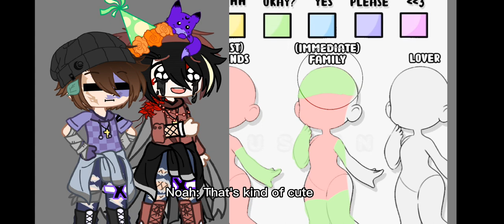Touch || Meme Thing || Noah x Michael || °{·I'mN0tH3re·}°/Noah